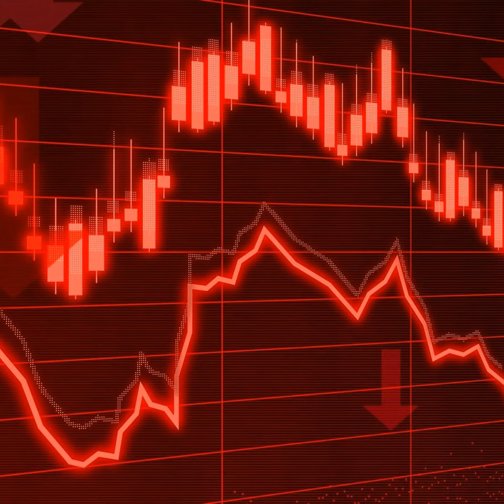Market Corrections - Financial Independence with Colin Richards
On this episode of the Lord and Richards show, Colin continues to discuss the importance of the key principle of managing risk as a steward.  One of the temptations with today’s volatility is to fear.  But Proverbs 3:5-6 reminds us to put our trust in God, avoid coming up with our own plans apart from Him, and let Him guide us to wise decisions.